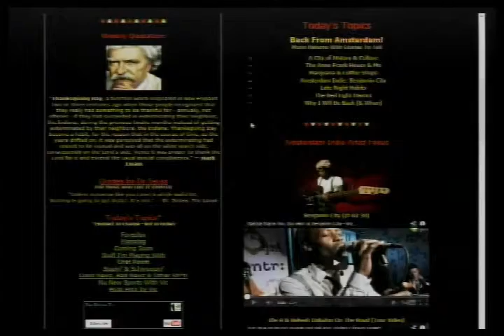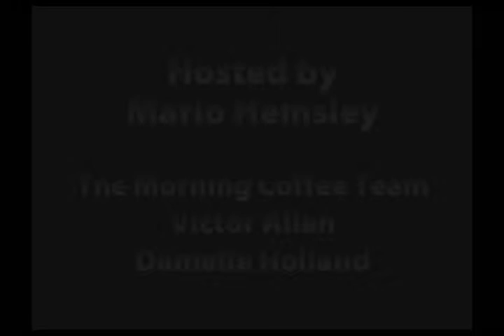Morning Coffee 12 03 13 Part 1 Monolog